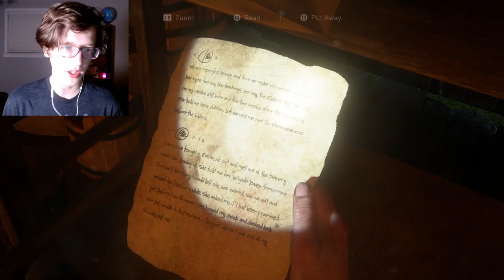Characters Dropping Like Flies! | The Last of Us Part 2 [#16] - The Seraphite Island!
I can't believe I don't hate Abby anymore.